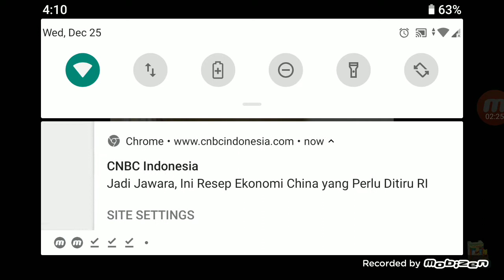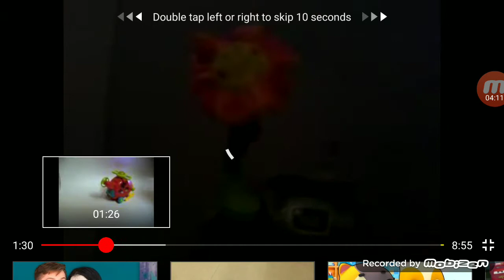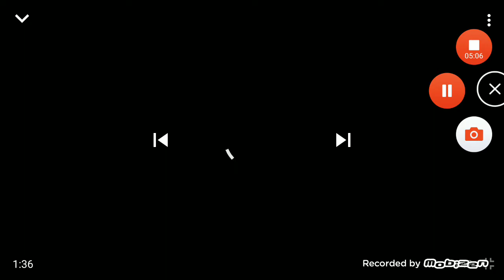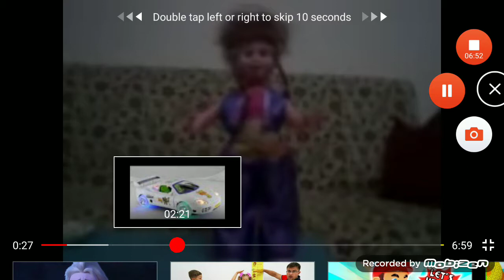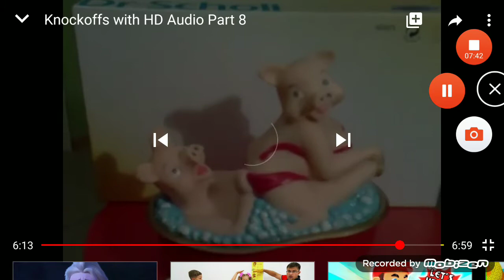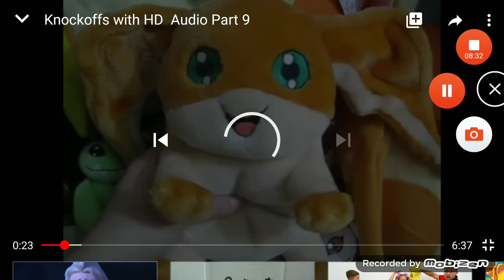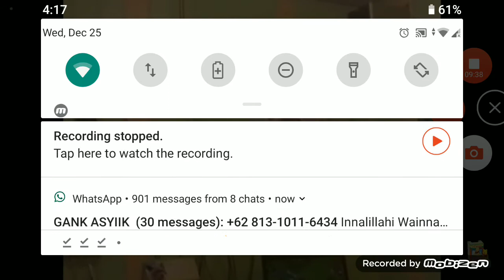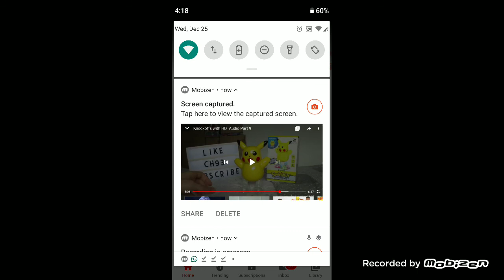Bootleg with audio part 1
Thanks to cody ryan